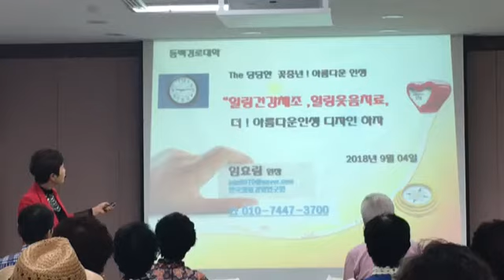웰다잉 웰에이징특강 뇌건강재활운동 힐링웃음코칭 노인대학 대한노인회 임효림원장010-7447-3700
전국대한노인회 웰다잉 웰에이징특강 찾아가는교양강좌 한국힐링경영연구원 임효림원장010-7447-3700